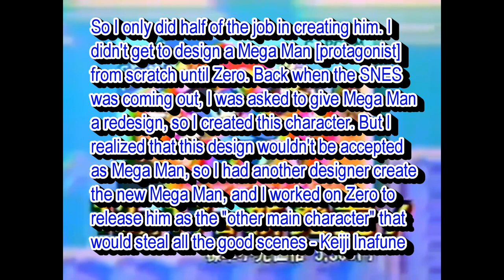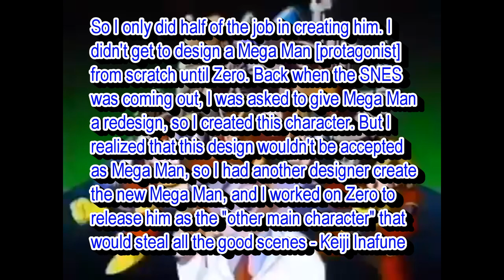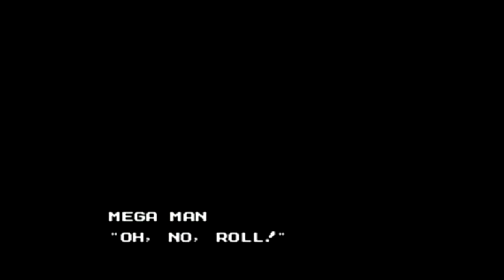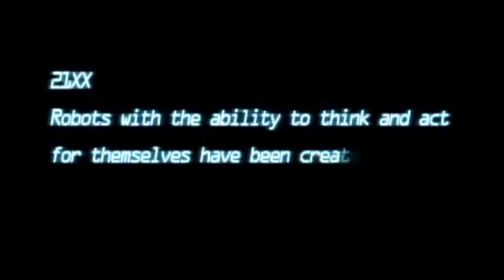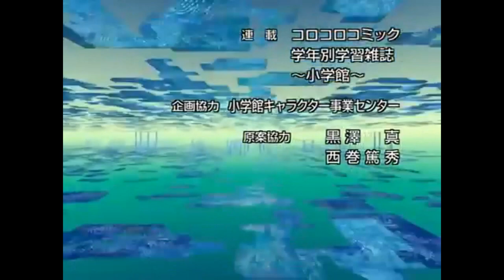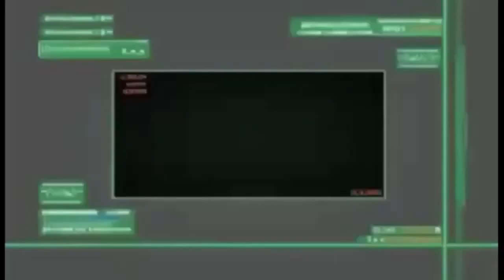Video Games and the World Season 2 Finale - The History of Mega Man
Well people, this is it. The Season 2 Finale. This episode is dedicated to the release of the upcoming Mega Man X Legacy Collection. I should've done this last year I know, but finally I got the chance to write, record and upload this.

So this episode tells the history of Mega Man on how the character was created, the games, the spinoffs and also the Blue Bomber's portrayal in other media like in manga, anime, TV shows, movies and also talks about fan games.